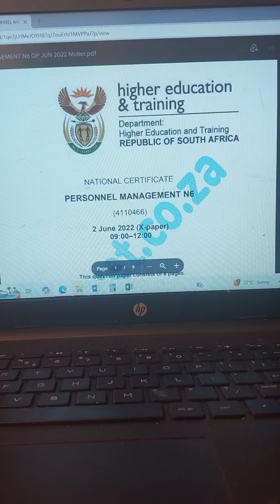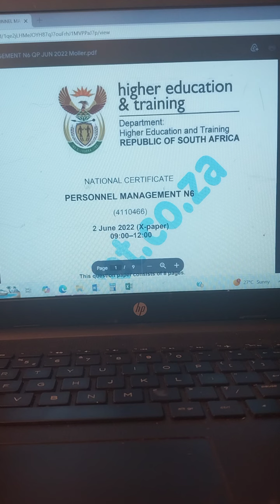PERSONNEL MANAGEMENT QUESTION education fypシ゚viral